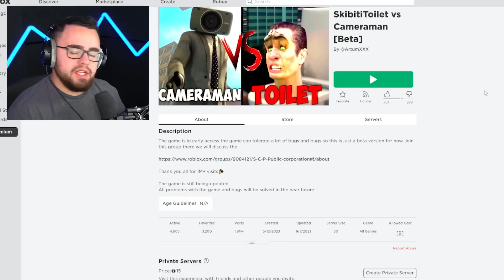SKIBIDI TOILET vs CAMERA MAN In Roblox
Roblox Skibidi Super Fight with Camera Man